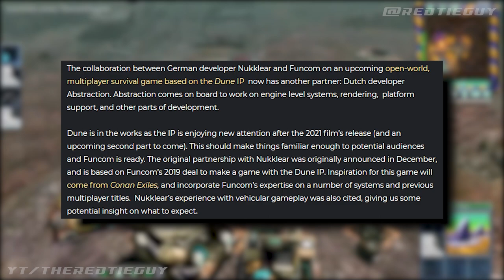DUNE MMO will be MASSIVE - 3 STUDIOS | Biggest FUNCOM Game [2022]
Support me!

My Gear!
➢ Acer Predator
➢ PS4 Pro